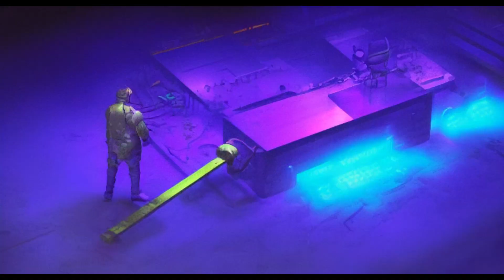Chippin' In (2022 Kerry Eurodyne) From Cyberpunk 2077 But It's an AI Animated Music Video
Song by Damian Ukeje. This is a music video made using Stable Diffusion AI.

Please comment with suggestions for more songs!